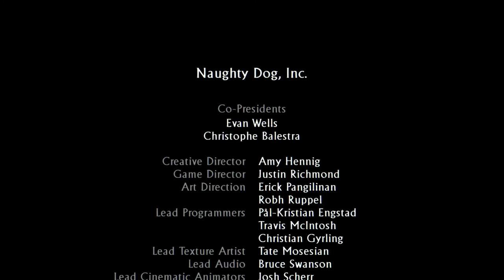Uncharted 3 Drake's Deception: Walkthrough Part 22- END FINAL- PS4 PRO (1080p) LET"S PLAY